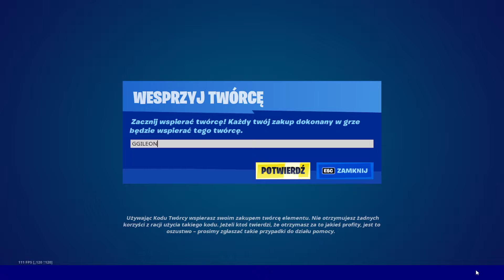SKLEP FORTNITE 22.12.2021 *KRAMPUS, ŚNIEŻNOKUL, BIRDIE*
Taki nawet sklep.